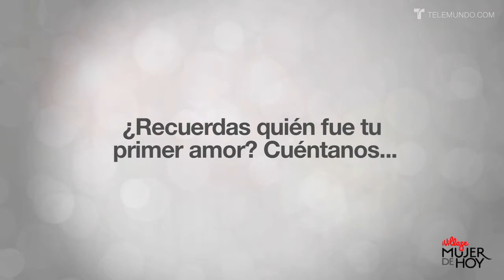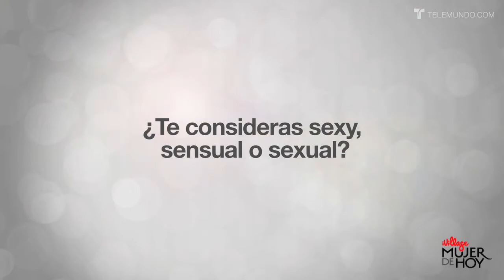Mujer De Hoy | Cynthia Olavarria en el amor | Telemundo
Cynthia Olavarria en el amor
Video oficial de Mujer de Hoy Mujer De Hoy